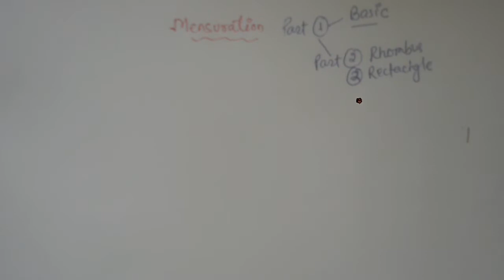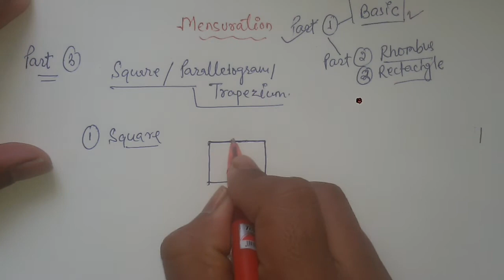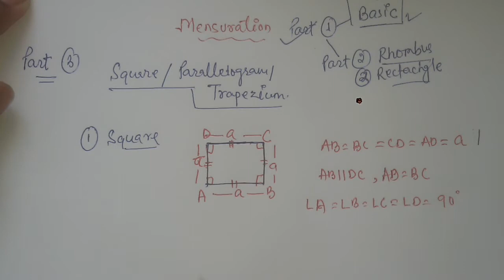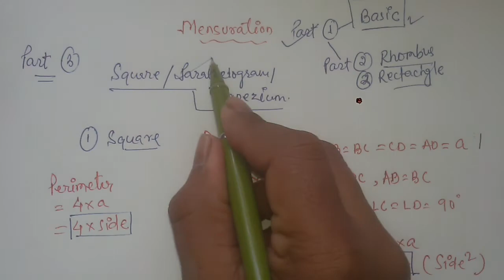MENSURATION for Railway Group ''D", ALP & Technician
This is Part 3 of the course and in this lesson we will learn about SQUARE , PARALLELOGRAM and TRAPEZIUM